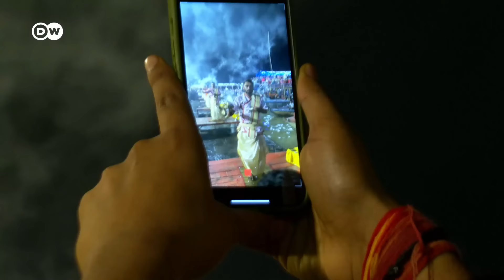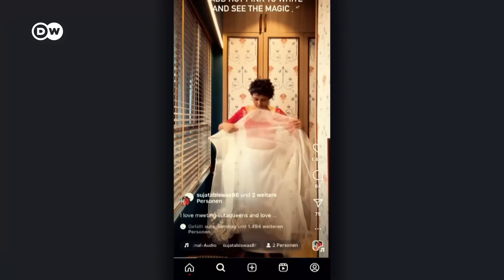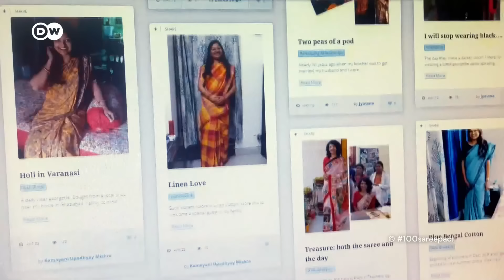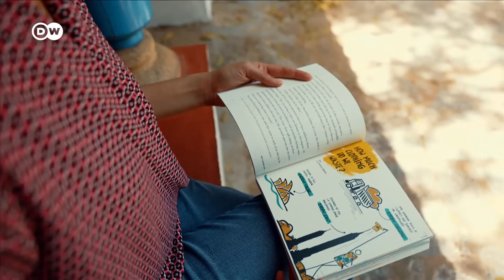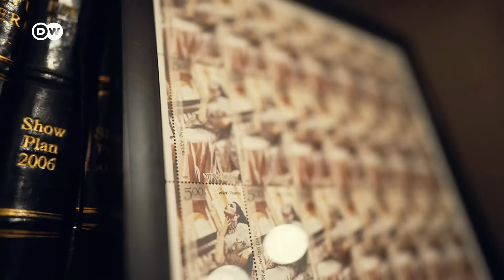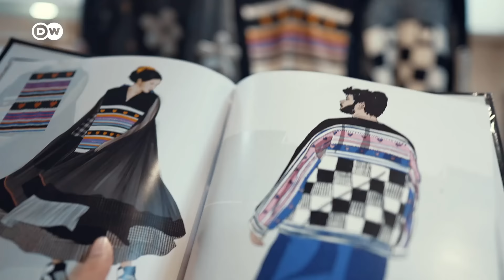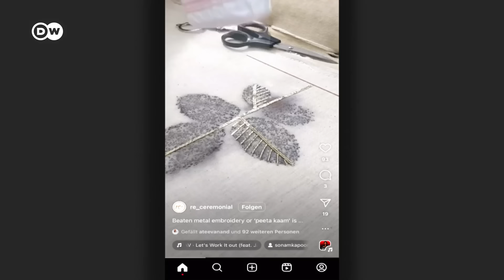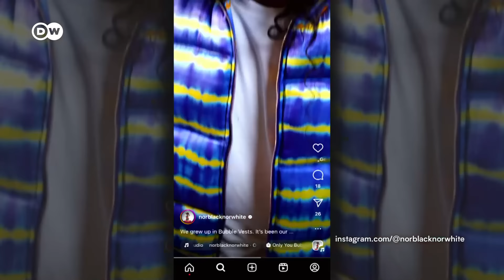How Indian Fashion Inspires the World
Indian fashion is inspiring the world. From Mumbai to Delhi, and Chennai to Paris. Young Indian designers are using innovative ideas to enrich the country’s fashion culture - from saris to sneakers to luxurious fabrics. All with gorgeous craftsmanship. Meet the designers who are making sure Indian fashion goes global.
Rahul Mishra has made it to the Mt. Olympus of Parisian haute couture, and his fashion designs are worn by stars like Zendaya and Gigi Hadid. We go behind the scenes as he prepares for a Paris show and visit his workshop on the outskirts of Delhi. Hemang Agrawal is an innovative designer with a deep respect for tradition who lives and works in Varanasi, an ancient Indian city with a rich heritage. His fine woven fabrics sell around the world. Pyu Mishra styles Bollywood stars and takes us to the hottest young designers in Mumbai. SUTA is a rapidly expanding young fashion label in Mumbai that designs saris and sometimes pairs them with sneakers. Two young women who are putting a fresh twist on India’s traditional dress with new shapes, cheeky modern patterns, and super-soft fabrics. In Chennai, formerly Madras, RMKV is one of the largest and best-known suppliers of high-quality wedding saris. A traditional company founded in 1924. The designs of NorBlack NorWhite, founded by Amrit and Mriga who were raised in Toronto, have captured the spirit of a young Indian generation that combines the traditional with the contemporary and doesn’t see that as a contradiction. Vino Supraja is a designer from South India who wants to inspire the world with the colors and styles of her homeland. She’s also a pioneer of sustainable design. And last but not least we get an exclusive audience with Ritu Beri, THE fashion queen of India - she has even had a stamp dedicated to her!

Fashion in India: As diverse, promising and dazzling as the subcontinent itself. By 2030, the world's most populous country could be one of the top three economies in the world. India's middle class is growing. The era of Western aesthetics, long dictated by the British, is over.

Correction at 31:51-

We regret the error of saying that the Chakra (wheel) in Indian flag is inspired from Mahatma Gandhi's spinning wheel. The fact is that it is the Ashok Chakra which was added to the Indian National Flag following India's independence in 1947. It replaced the 'charkha' or spinning wheel that had represented Mahatma Gandhi's vision of self-sufficiency and self-reliance.